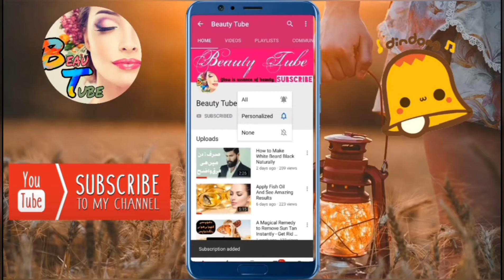100% Effective 1 Day Challenge Skin Brightening at Home | skin lightening Best Remedy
100% Effective 1 Day Challenge Skin Brightening at Home | skin lightening Best Remedy

Youtube.com/beautytube

Try this at home and share your experience with me... It will be my pleasure to help you.